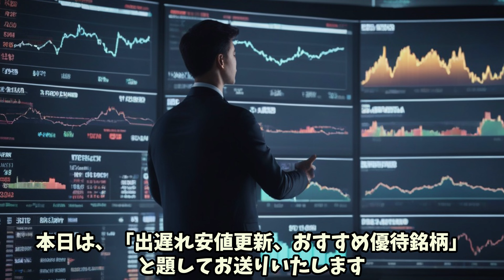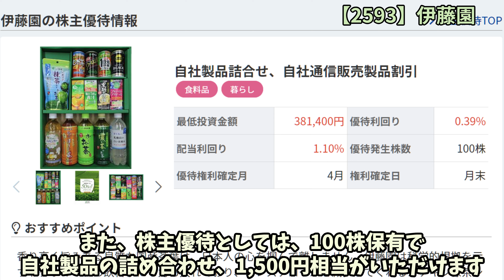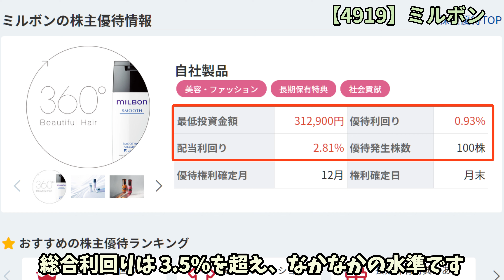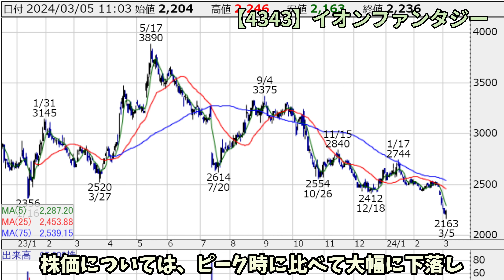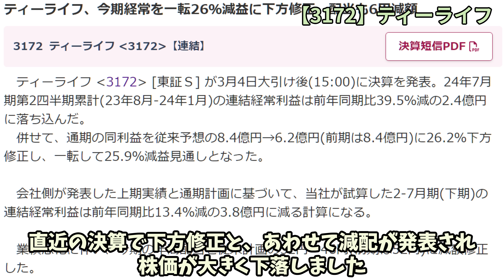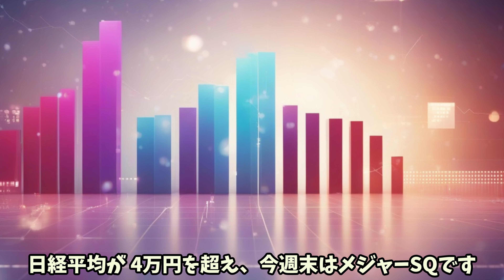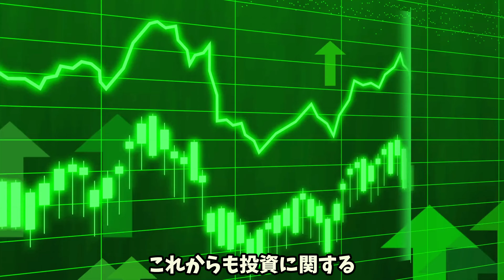株価下落のリスクと投資判断のポイント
この動画では、投資初心者向けに、出遅れ安値更新のおすすめ株や優待情報が提供された。
主な銘柄として伊藤園、ミルボン、イオンファンタジー、ティーライフが取り上げられた。
各企業の業績や株価動向、配当利回り、株主優待制度などが説明され、AIによる株価の予想も提示された。
最後に、相場の状況や動画の締めくくりが行われ、今後も投資に関する情報を提供する旨が伝えられた。
00:00 オープニング
00:16 伊藤園（証券コード：2593）
01:53 ミルボン（証券コード：4919）
03:09 イオンファンタジー（証券コード：4343）
04:37 ティーライフ（証券コード：3172）
05:45 今日の一言
5:58 エンディング